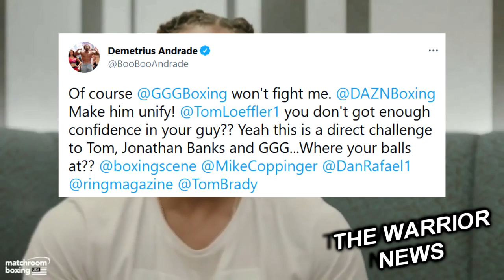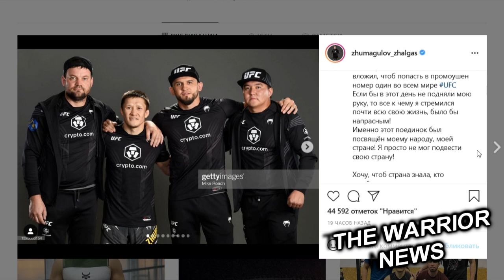Головкин Близок к Бою с Канело! Жесткая Реакция Андраде, Кличко Поможет Усику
Бывший чемпион в восьми весовых категориях Мэнни Пакьяо заявил, что ставит своего следующего соперника Эррола Спенса выше Флойда Мейвезера, который ранее пообещал дать Спенсу несколько советов в преддверии поединка с филиппинским ветераном.
Спенсу не нужны советы Мейвезера, поскольку я верю, что Эррол лучше, чем Флойд. Я думаю, он научит Мейвезера, как драться кость в кость. Нам необходимо изменить стратегию в сравнении с тем, как мы готовились к предыдущим боям. В этот раз все будет иначе, потому что он левша, а это другие движения головы, стратегия и комбинации. У меня было много возможностей выбрать пусть и непростой, но куда более легкий бой в сравнении с поединком со Спенсом. Но я решил драться с ним, поскольку хочу подарить болельщикам хороший поединок.Я хочу настоящий бой. Я боец, а бокс – моя страсть», – сказал Пакьяо.

По слухам, Энди Руис-младший заменит подхватившего ковид Тайсона Фьюри и подерётся 24 июля в Лас-Вегасе с Деонтеем Уайлдером Руис прокомментировал слухи в беседе с корреспондентом  Fino Boxing:
«Нет. Неправда всё это. Но, признаться, я готовился к ещё одному бою с Энтони Джошуа, когда казалось, что он так и не сможет договориться с Александром Усиком. Но всё происходит ведь не просто так, верно? Нуж но просто идти своей дорогой, подниматься по своей лестнице. В бою с Крисом Арреолой чувствовал, что слегка заржавел. Так что нужно проводить бои чаще. Поэтому совсем скоро вновь приступлю к тренировкам».

Промоутер Александр Красюк заявил, что реванш Василия Ломаченко и Теофимо Лопеса вызовет больший ажиотаж, нежели поединок с Джорджем Камбососом
Ломаченко и Лопес могут подраться в этом году. Для этого должна произойти целая цепь событий. Нужно отменить поединок Камбосос – Лопес. Это можно сделать лишь в одном случае – Теофимо должен отказаться от титула IBF. Возможно ли это? Теоретически, да, почему нет. Шла ли речь о реванше Ломаченко – Лопес? Да. Отец Теофимо это подтвердил и в эфире, и в личной беседе.  Думаю, что он состоится. Этот бой вызывает больший интерес, нежели поединок Теофимо с Камбососом.
Также Александр Красюк ответил на вопрос о том, будет ли Владимир Кличко  помогать Усику в подготовке к бою с Энтони Джошуа.
Владимир Кличко однозначно поделится своим опытом с Александром перед боем с Джошуа. Я в этом уверен», – сказал Красюк.

Казахстанский файтер Жалгас Жумагулов опубликовал пост в Instagram, посвященный своей первой победе в UFC,
Вот и свершился мой решающий поединок, где я просто обязан был выиграть! Я усердно готовился, и как никогда подошёл к этому поединку со всей серьёзностью. Я просто не мог подвести свой народ, ведь я столько сил и времени, всё что можно было вложил, чтоб попасть в промоушн номер один во всем мире — UFC. Если бы в это день не подняли мою руку, то все к чему я стремился почти всю свою жизнь, было бы напрасным! Именно этот поединок был посвящён моему народу, моей стране! Я просто не мог подвести свою страну! А хейтерам скажу: «Ко*акбасы, сейчас моё время!», — написал Жумагулов.

Журналист Райан О’Хара со ссылкой на собственные источники рассказал, что переговоры по бою Сауля Альвареса с Калебом Плантом за звание абсолютного чемпиона во втором среднем весе продвигаются не лучшим образом, в связи с чем осенним оппон ентом мексиканца может стать не кто иной, как Геннадий Головкин,

Ранее коллега О’Хары Лэнс Пагмайр информировал, что сервис DAZN уже предложил Геннадию сразиться с «Канело» ближайшей осенью, на что получил положительный ответ.

«Я слышал, что переговоры по бою „Канело“ — Плант идут тяжело. DAZN нацеливается на третий бой „Канело“ — GGG. Мне сказали, что „Канело“ с большей вероятностью выберет трилогию с GGG, а не поединок с Деметриусом Андраде вследствие их конфронтации на пресс-конференции в мае», — написал в своем твиттере О’Хара

Мне сказали, что Головкин, скорее всего, не будет драться с Деметриусом Андраде до запланированного на 31 декабря боя против Риоты Мураты в Японии»,

«Конечно, GGG не будет со мной драться. DAZN, заставьте его объединить титулы! Том Леффлер, ты что, недостаточно уверен в своем чуваке? Да, это прямой вызов Тому, Джонатану Бэнксу и GGG. Где ваши яйца?», — написал в твиттере «Бу-Бу».